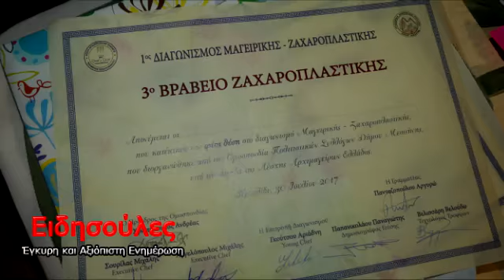Βραδια Γευσιγνωσιας στο πεταλιδι